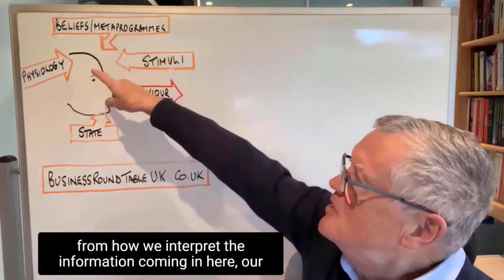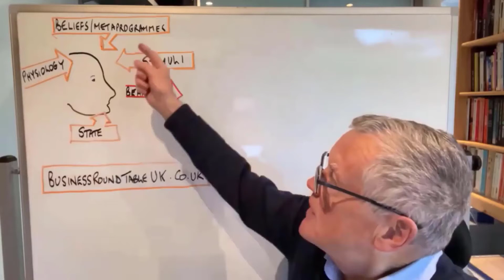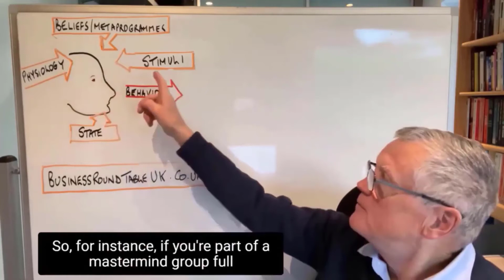Overcome Imposter Syndrome Almost Immediately With This 5 Minute Daily Technique